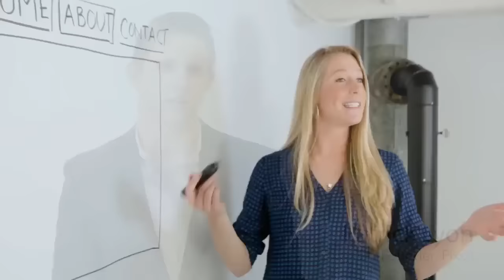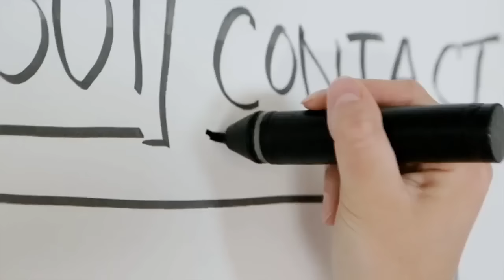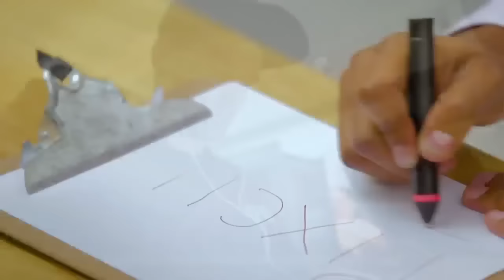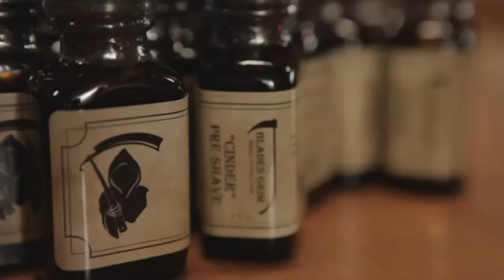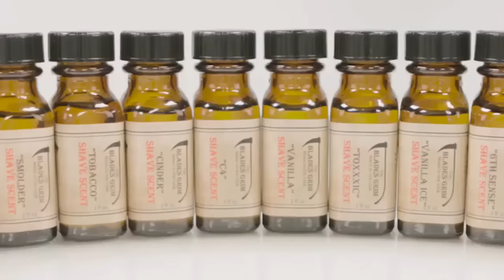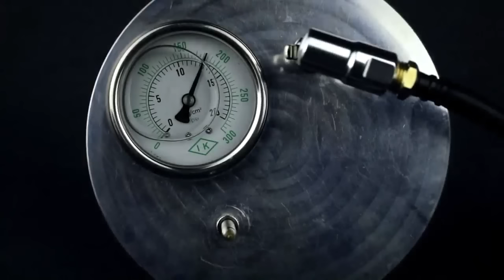5 Inventions - Can it Get any Better? #63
Five inventive designs for you to investigate.

Pixcil: Write and Share from Anywhere. Combining your phone & the Pixcil Pen turns any surface into a collaborative digital whiteboard.

Sengi IT - Big Brother needs to be stopped! Independence day for your private data. SENGI: a new way of using cloud services and messaging apps.

Shave Scents - The Shave Soap Solution - By The Blades Grim. Do you shave with a shave brush and shaving soap? If you do this project is for you. If you don't, now is the perfect time to start!

PLAND - Laptop mouse pad. PLAND - The real deal to play or work on the go. Anywhere, play real games or work solid with PLAND, the mouse pad for laptop.

UTO Airchuck: Tire Inflating Made Easy. Self-gripping airchuck. No more pinching, air leaks, or leverage action. Safely Inflate any tires!